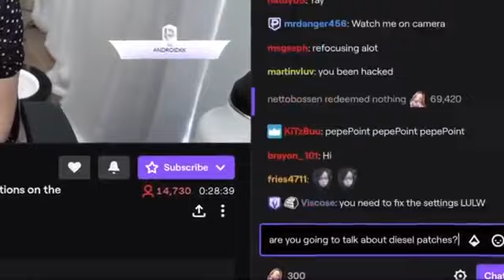POKIMANE NOTICED ME!!!!!